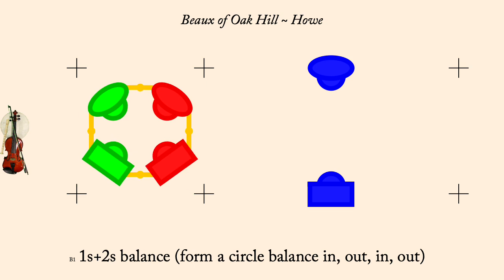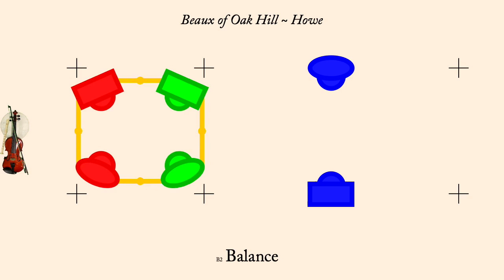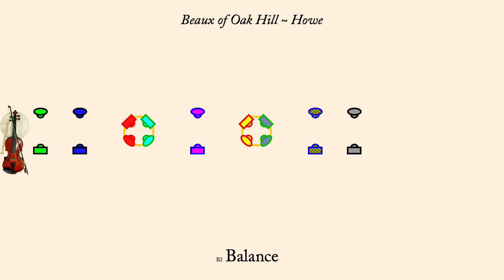Beaux of Oak Hill ~ Howe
Beaux of Oak Hill is a traditional American Country Dance found in Elias Howe's publication "American Dancing Master", Boston, 1862. This version is quite different from the one found in Cracking Chestnuts. Here a proper triple minor longways dance.

First lady down the centre with 2d gentleman, back, and the lady cast off, 1st gent. down the centre with 2d lady, back, and the gent. cast off, 1st four balance, half right and left, balance again, half right and left to places.